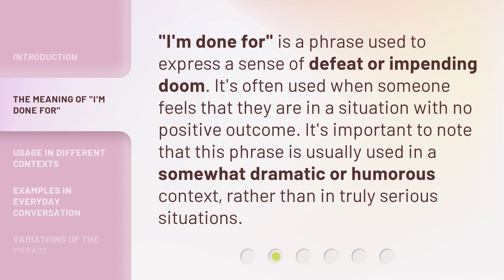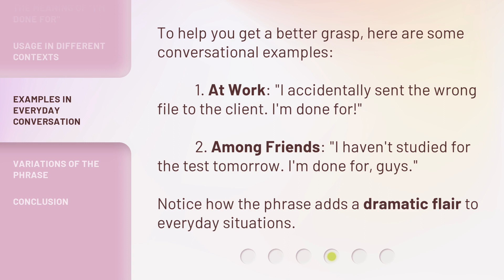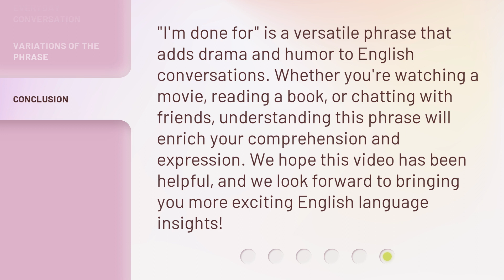Understanding "I'm Done For": An English Phrase Explained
00:00 • Introduction - Understanding "I'm Done For": An English Phrase Explained
00:30 • The Meaning of "I'm Done For"
00:53 • Usage in Different Contexts
01:27 • Examples in Everyday Conversation
01:53 • Variations of the Phrase